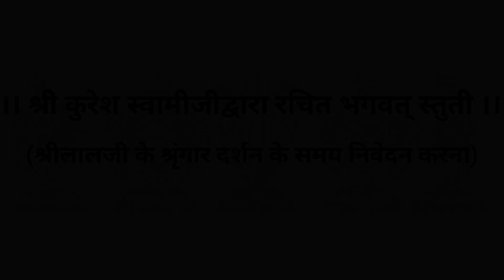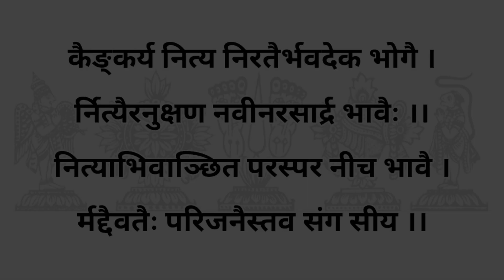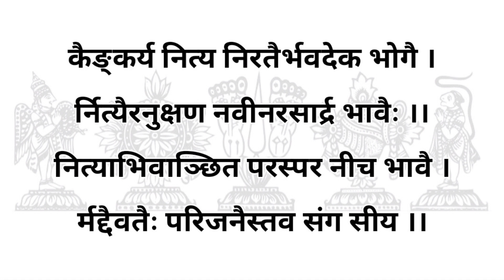हेमोर्ध्वपुण्ड्र श्लोक || Hemordhvapundra Shloka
श्रीलालजी के श्रृंगार दर्शन के समय निवेदन करना
श्रीकुरेश स्वामीजी द्वारा रचित भगवत् स्तुती

इन श्लोकों में श्री लालजी के दिव्य श्रीविग्रह सुन्दर श्री अंगों का वर्णन है :-

जाम्बू नद सुवर्ण के समान सुन्दर मनोहर उर्ध्वपुण्ड्र धारण किये हुए, सुन्दर नासिका वाले, मन्द- मन्द हँसन है जिनका, सुन्दर मुकुट है जिनका उसे धारण किए हुए, सुडौल चिक्कन कपोल वाले, लाल ओष्ठ वाले, भक्तों पर अनुग्रहमय दृष्टि वाले श्री भगवान के मुखारबिन्द का ध्यान करते हैं ।।१।।

पीताम्बर धारण किये हुए, तापहारिणी श्री नेत्र वाले सुन्दर विशाल बाहु, वक्षस्थल वाले, कर्ण में कुण्डल धारण करने वाले, जल से भरे मेघ के समान श्याम विग्रह वाले, घुँघराले केश वाले, श्री लक्ष्मीपति भगवान हमारे सामने प्रगट हों ।।२।।

सुन्दर भृकुटि वाले, मनोहर शीतल दृष्टि वाले मन्द हँसन वाले, मधुर वचन वाले, कब अत्यन्त गद्गद् हृदय से प्रसन्न होते हुए अपनी सेवा स्वीकार करेंगे ।।३।।

हे प्रभो, काले-काले अंगूठिया केश वाले, कमलदल नवन, सुन्दर भृकुटि वाले मंद हँसते हुए गोपियों के घर माखन चुराने जाते थे कि उनका मन चुराने ।।४।।

मेघ के समान सुन्दर, कमल के समान श्री नेत्र वाले मोर, मुकुट धारण किय हुए, बंशी शंगी बाजा बगल में दबाये हुए, सुन्दर मनोहर नटवर ग्वाल वेष में, हे श्री लालजी, जो आपका दर्शन करने वाले, आप ही में चित्त लगाने वाले बड़भागी चेतन थे, वे धन्य थे। आपके अतिरिक्त स्वप्न में भी वे अन्य वस्तु नहीं जानते थे ।।५।।

नित्य आपके कैंकर्य ही में निरत रहने वाले, आपकी सेवा को ही फल मानने वाले, नित्य प्रति क्षण, प्रेम समुद्र, में आपका अनुसंधान करने वाले, आपके नित्य पार्षदों के साथ हे प्रभो कब आपकी सेवा करूँगा ।।६।।